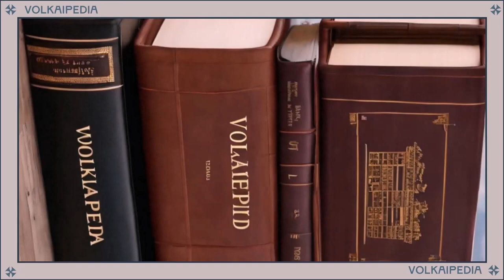"The Tomes Of Volkaipedia" - Volker Bourne (A Mimicalism - Polyonom Production) COFTVII Version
The Tomes of Volkaipedia by Volker Bourne  - collections of images and biographies of fictional characters created by mankind with the aid or artificial intelligence tools.

Background

Volkaipedia are part of the Mimicalism Movement in association with COFTVOII (Central Office For the Verification Of Independent Ideosemadas).

Thank you for your time and entertaining the concepts herein,